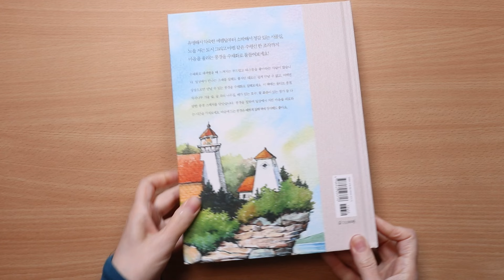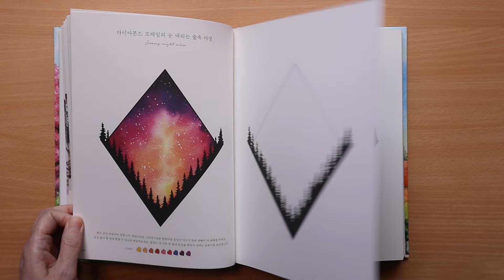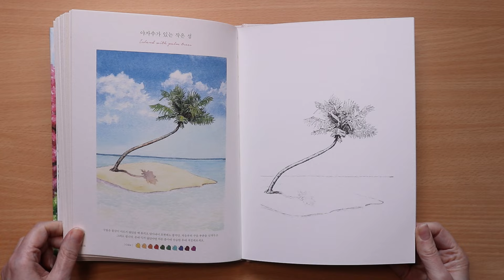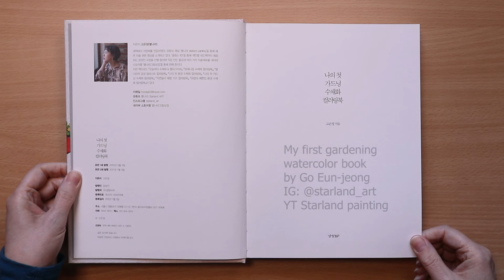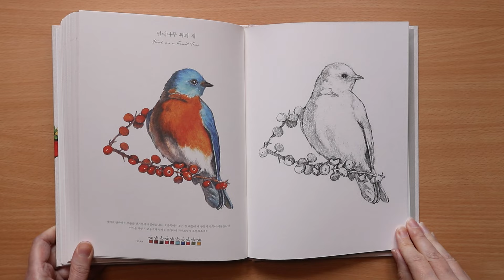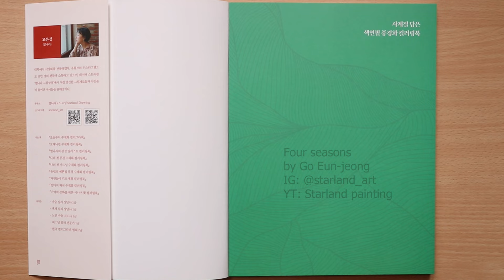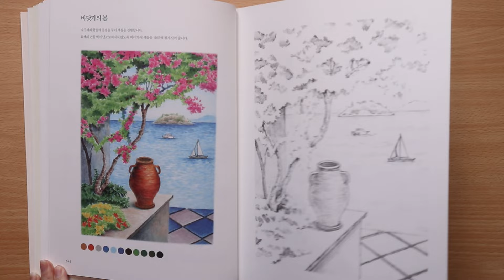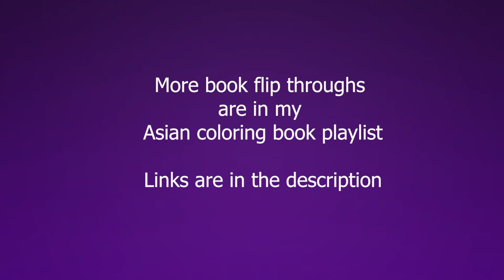Korean coloring book haul | book flip throughs | Go Eun-jeong | Aladin | with an example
Hello, welcome to my coloring channel for adults.
Thank you for visiting.
I am Bee from the UK.

I am sharing Korean watercolor and pencil book flip throughs all by Go Eun-jeong.
I have included the website site pages in English to help show what it looks like, with illustrator and book title details.

The paper is really thick. These are beautiful books.
The paper at the back with the repeat images is smooth and thinner.
The third book is for pencils and there is a lot of detail in their example pages.

I also show an example I have coloured in one of Go Eun-jeong's books as seen in my March 2024.
Follow the tutorials.

00:00 Introduction and Landscape book flip through
09:31 Gardening book flip through
16:34  Four seasons book flip through, example coloring and information

This is a requested video today.